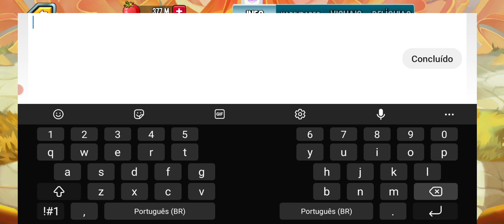MASMORRA DO LORD NEBOTUS ME DEI MAL!